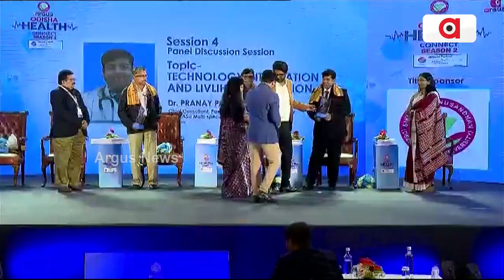Odisha Health Connect Season 2 || Greetings From Argus News To The Honorable Guests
Greetings From Argus News To The Honorable Guests || Odisha Health Connect Season 2